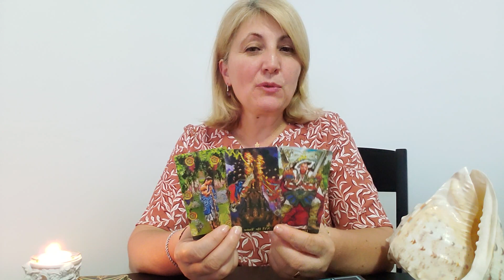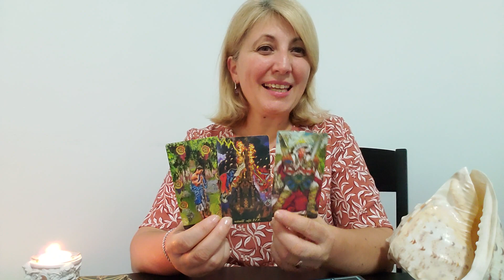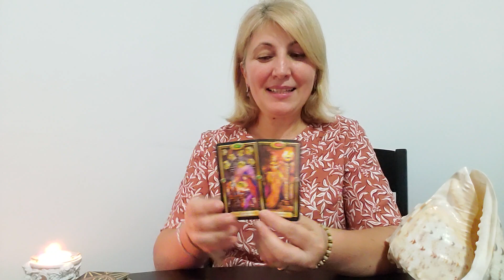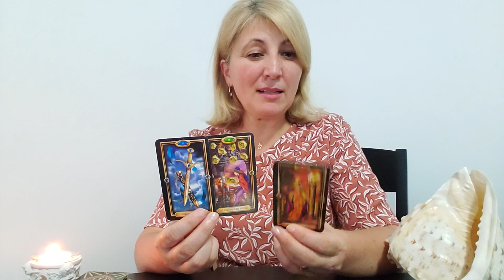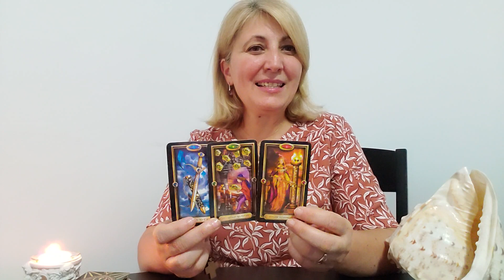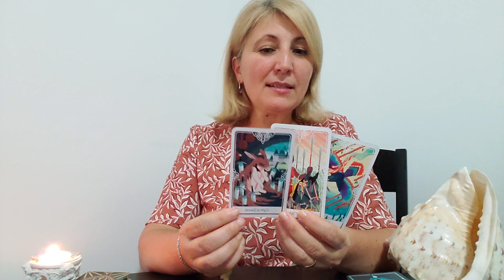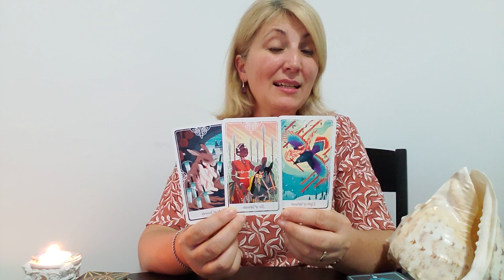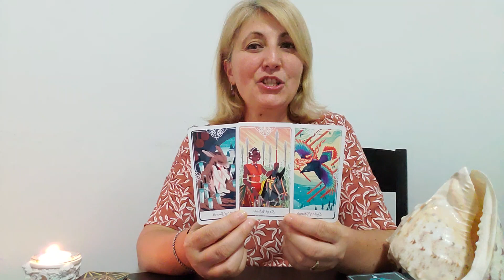❤ZODIA ♍FECIOARA CE 🔔SCHIMBARI 🔔APAR 🔔PANA LA 🔔SFARSIT DE 🔔AN 2023🔔